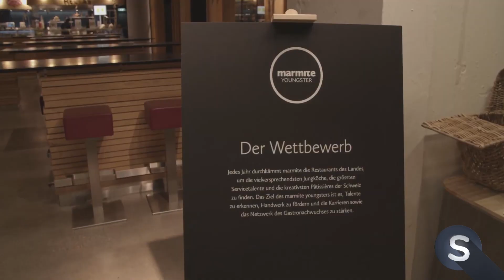Spotlight - Marmite Youngster 2019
Sie sind die besten Jung-Köche und Jung-Patisseure von der Schweiz und werdet im Jelmoli auf Herz und Niere geprüft. Gesucht wird der Marmite Youngster, also der grösste Koch- und Patisserie-Talent vom Land.